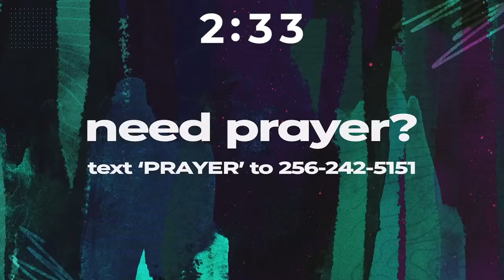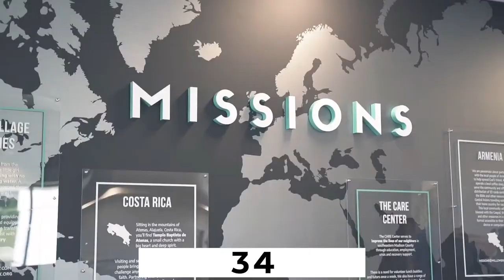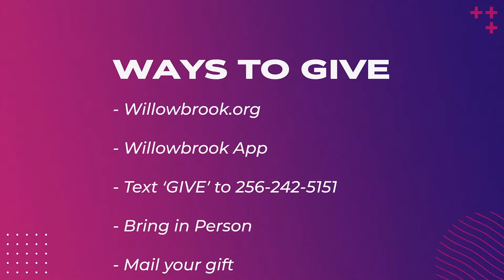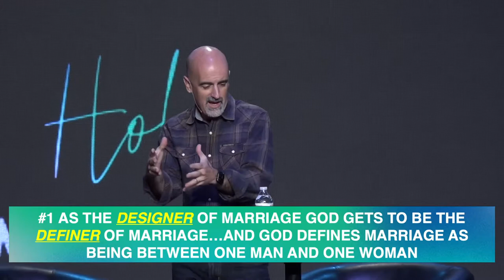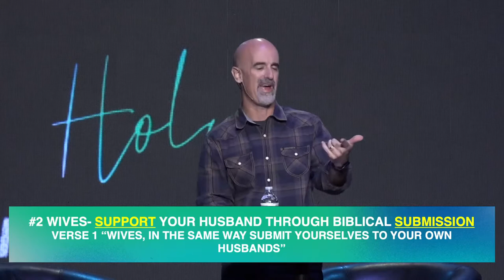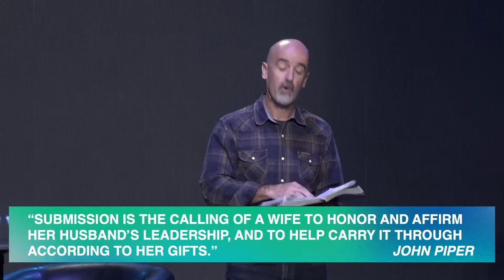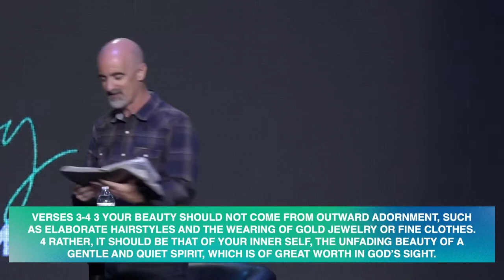Willowbrook Online (10:30 Service)